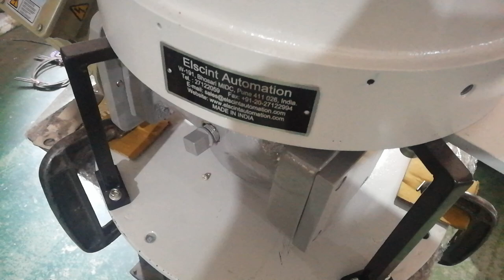Rotary feeder for needle rollers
Elscint has recently modified the design of its Rotary Feeder for feeding of Needle Rollers. The earlier version used to have a speed or feed rate of 15 metres per minute. The modified design can achieve a speed of upto 40 metres per minute. The basic structure of the equipment is changed in order to get this high speed. This high speed unit finds application for feeding of needle rollers to centerless grinding machine. The requirement for this application is for a very high speed feeder (feeding at a speed of above 30 meters per minute). A big factor for most users is that they need to feed a variety of needle rollers in this Rotary Feeder. The new design perfected by Elscint ensures that sizes from diameter 1.5 mm till diameter 15 mm can be easily fed in the same Feeder with very less changeover. In fact, the only part to be changed is the outlet tube. The construction is such that the tube can be easily changed without any ad justment required when the needle roller size changes.
The Rotary Feeder has a rugged design with excellent build quality, which is the hallmark of all Elscint products. It is made in Cast Iron Casting and lined with stainless steel for better rigidity. The top is covered with a see through polycarbonate sheet. The loading capacity is almost 30 kgs. The diameter being 390 mm, the equipment is very compact and more versatile than a vibratory bowl feeder. An AC Geared Motor of Elscint Make having Variable Speed is provided with this so that the speed or feed rate can be varied as required. This helps adjust the Feeding Speed according to the actual requirement of the user. The advantage in case of a Rotary Feeder as against a Vibratory Parts Feeder is that Rotary Feeders work at much higher speeds and thus a better feed rate can be achieved. Further, this Rotary Feeder makes negligible noise as compared to a vibratory bowl feeder. The maintenance too is very less, with only greasing of the gear box to be done as routine maintenance. These type of Rotary Feeders are available with Elscint Automation at a very attractive price and fast delivery.  You can watch the video of the same.